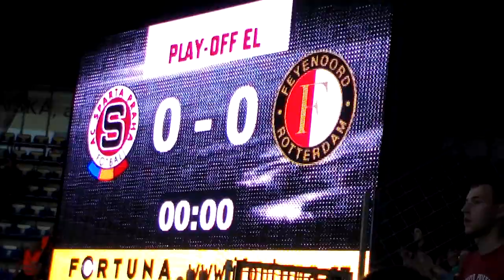Sparta - Feyenoord 30.08.2012 - sestava Sparty